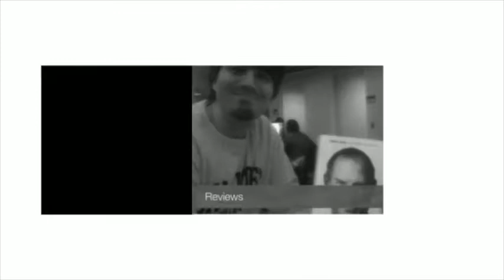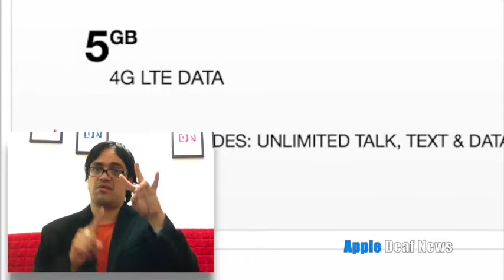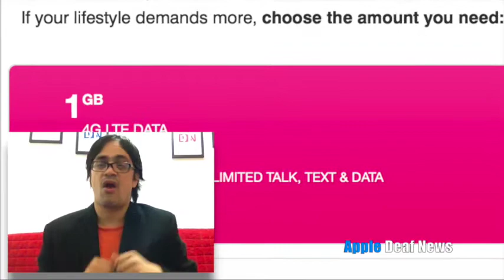T Mobile changed plans for deaf and hard of hearing customers